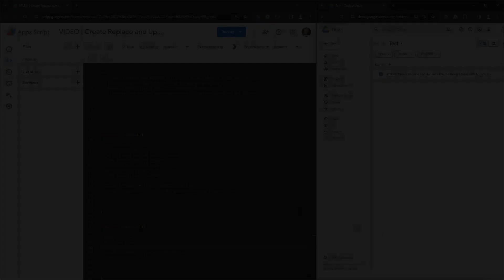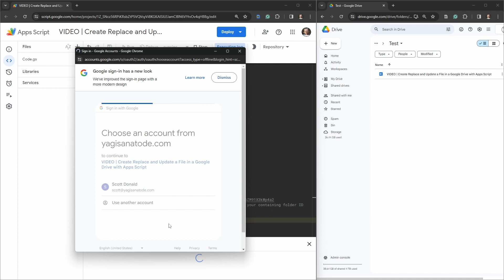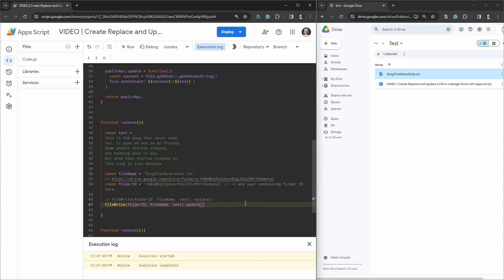Replace or Update Files in Google Drive with Apps Script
Update and Replace data in files like Text files, HTML, XML, JSON, and JS files in a Google Drive with Apps Script
Select the info icon (top left) then click the copy icon (top right)

In this tutorial, we create a quasi-class to either update or replace files stored in a Google Drive folder. This can be used to update many types of files like text, XML, HTML, JSON, CSS, CSV, JS files and many more.

00:00 Intro setup
00:25 Create the FileWrite quasi class
02:24 Documentation with JS Doc
07:26 Replace all data in the file
08:06 Update data in file
10:18 Test Replace
11:50 Test Update

** Products **
Create and Publish Google Workspace Add-ons with Google Apps Script: Master Class